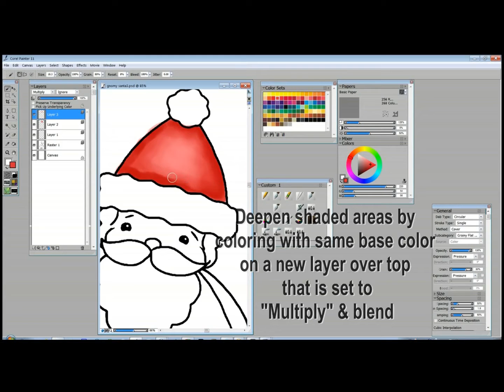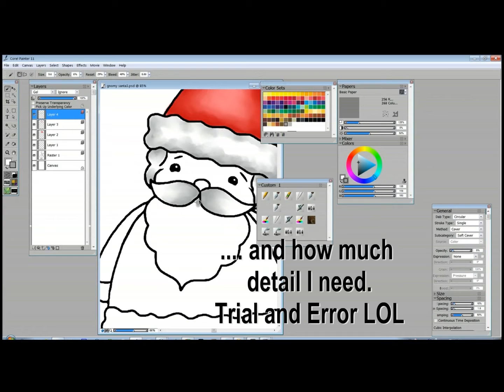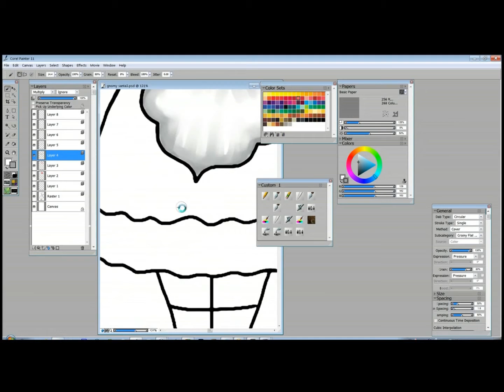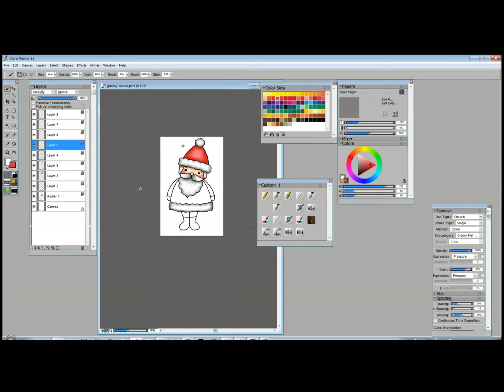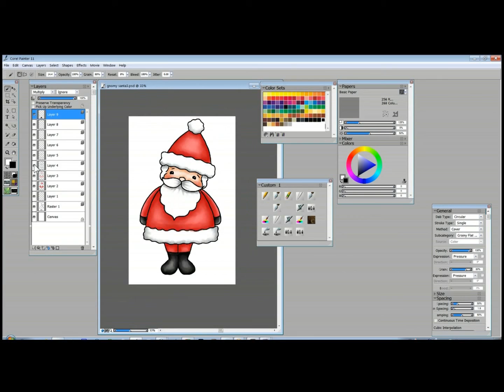Fred She Said - Little Fat Santa Speed Paint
Just a speed paint demo using Corel Painter & a Wacom tablet.  The only brushes I use are a Basic Round to color ( from the Tinting brushes) and a Grainy Water for blending ( Blenders category) .. and an Eraser LOL.

Merry Christmas!